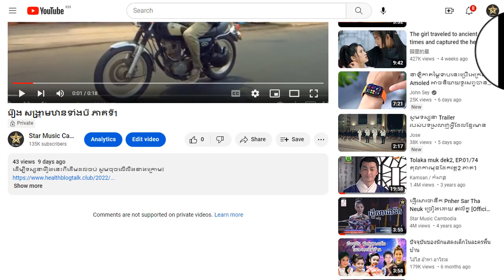រឿង ស​ង្រ្គាមឋានទាំងបី ភាគទី40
ដើម្បីទស្សនារឿងនេះពីដើមដល់ចប់ សូមចុចលើលីងខាងក្រោម៖

សូមអរគុណ